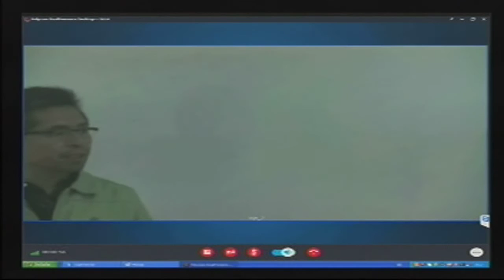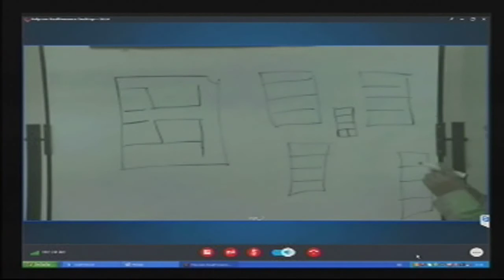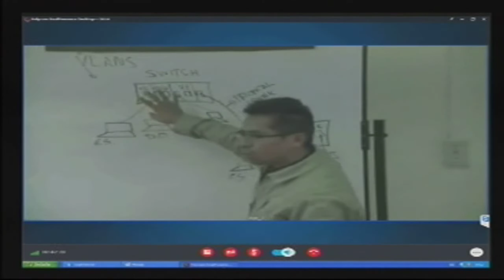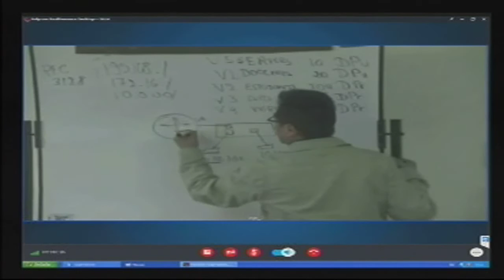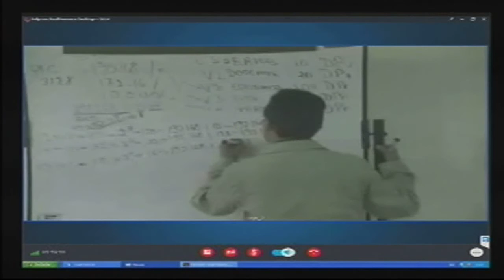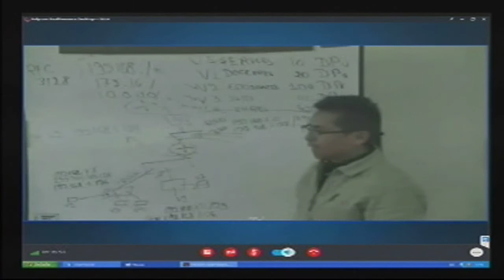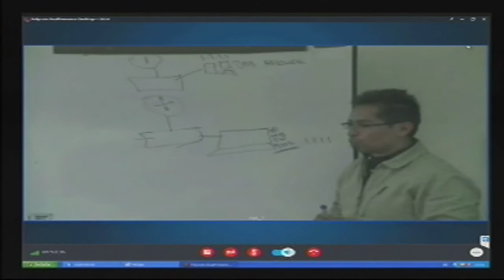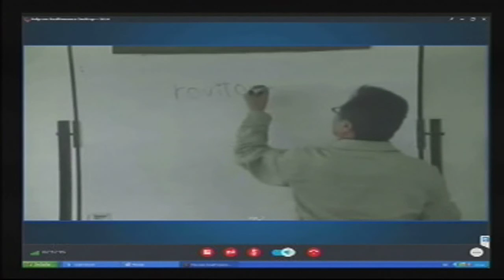UTPL REDES [(CAPACITACIÓN EXAMEN COMPLEXIVO)(INFORMÁTICA)]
Informática
Capacitación examen complexivo
Tema: Redes
Ponente: PhD. Rommel Torres